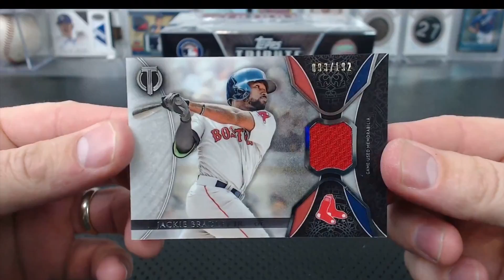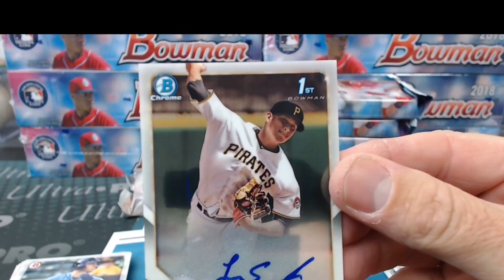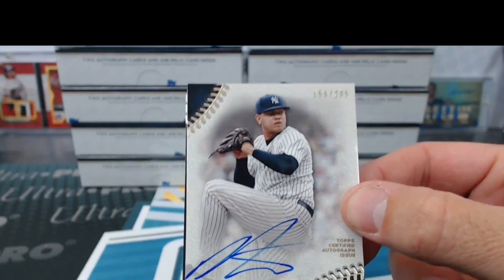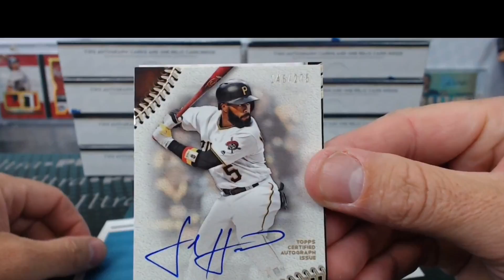Cardsmiths Breaks Baseball Hits 5